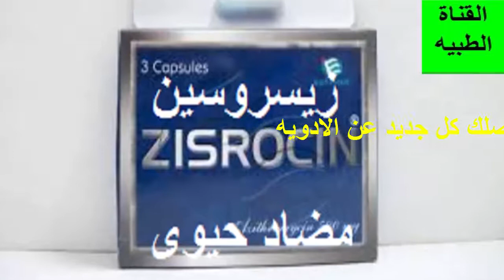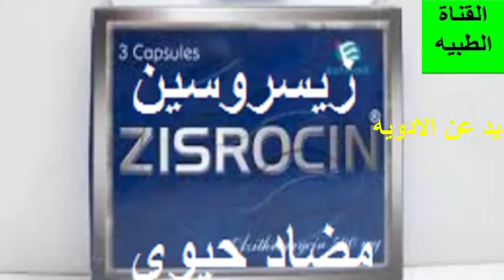زيسروسين مضاد حيوى واسع المدى لعلاج التهابات اللوزتين والبلعوم والجهاز التنفسى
زيسروسين 500 لحب الشباب,
زيسروسين شراب للاطفال,
زيسروسين لحب الشباب,
زيسروسين حقن,
زيسروسين للاطفال,
زيسروسين 250,
زيسروسين 250 شراب,
زيسروسين للاسنان,
زيسروسين والكورونا,
زيسروسين وبدائله,
زيسروسين للحامل,
زيسروسين لكورونا,
زيسروسين للحبوب,
زيسروسين للالتهابات المهبلية,
زيسروسين لالتهاب الحلق,
زيسروسين كورونا,
زيسروسين كبسولات,
زيسروسين كبسول سعره,
زيسروسين كبسولات مضاد حيوي,
زيسروسين قبل الاكل,
زيسروسين قرص,
زيسروسين 500,
زيسروسين سعره,
زيسروسين برشام,
زيسروسين الجرعه,
زيسروسين اثار جانبيه,
زيسروسين 1000,
زيسروسين 100,
زيسروسين 100 مجم,
زيسروسين 200,
زيسروسين 500 مجم,
زيسروسين 500 للاطفال,
زيسروسين 500 كبسول,
زيسروسين 500مجم 3كبسولات,
زيسروسين 600